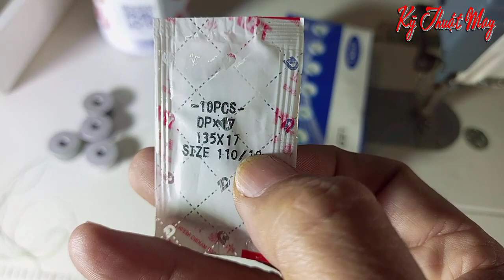Máy may Bước công nghiệp may Giày da Bạt xe tải Nệm ghế Sofa Túi xách Balo Thảm lót sàn ô tô Hai Lúa